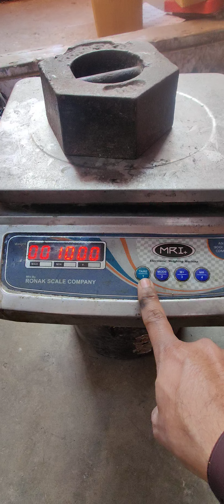Weight Machine Calibration#viral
कांटे का वजन कैसे सही करे||how to correct the weight of the scale

Manufacturer and service Provider all types of electronics weighing machine